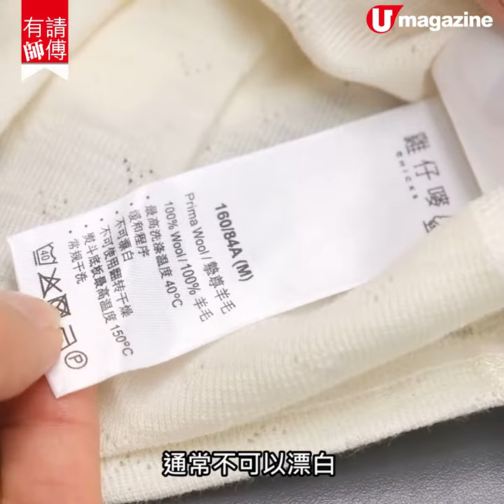【有請師傅】專家教揀 保暖內衣！學識睇纖維標籤+清洗保養貼士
【有請師傅】專家教揀保暖內衣！學識睇纖維標籤+清洗保養貼士
天氣咁凍，保暖內衣出動，究竟點著先最暖呢？請來香港理工大學紡織及服裝學系副教授葉曉雲博士，教大家10個揀選及保養貼士！
全方位緊貼《U Magazine》社交平台